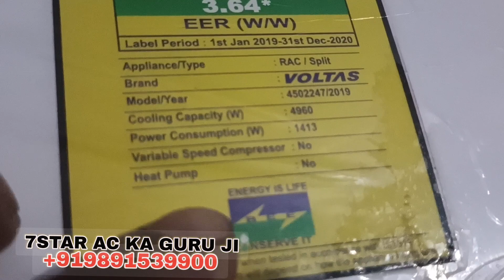Voltas Godrej service ek hi body ke andar वोल्टास गोदरेज एक ही बॉडी के अंदर